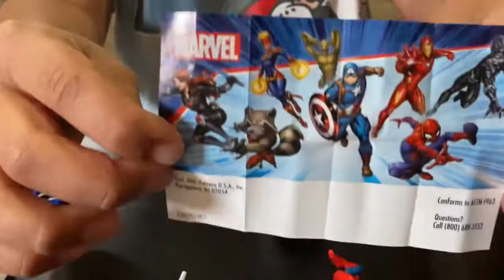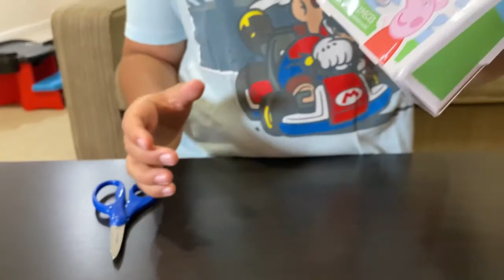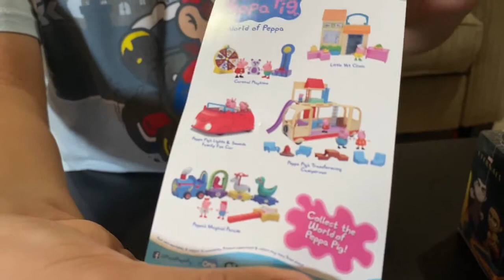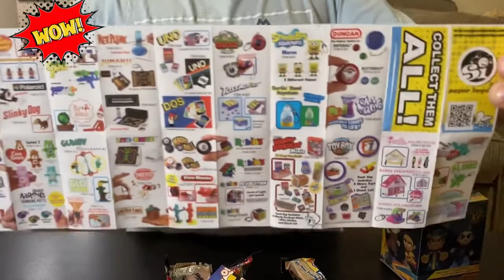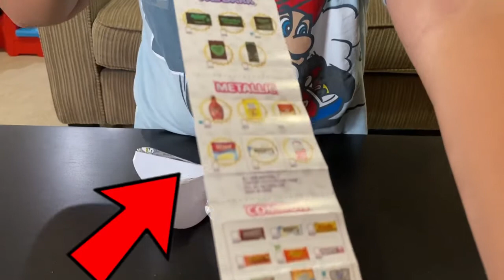Acompáñenme a Abrir Sorpresas de Mini Brands Series 3.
Acompañenme este dia por que estare abriendo regalos de Mini Brands Series 3 y de la Peppa Pig.